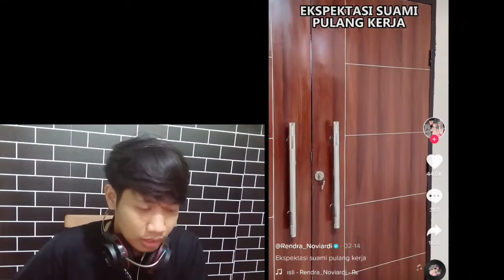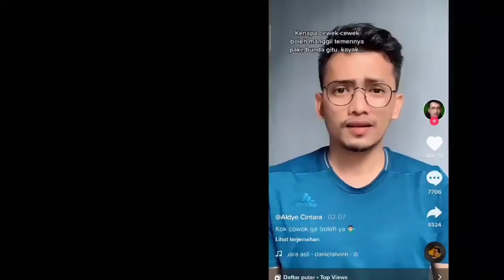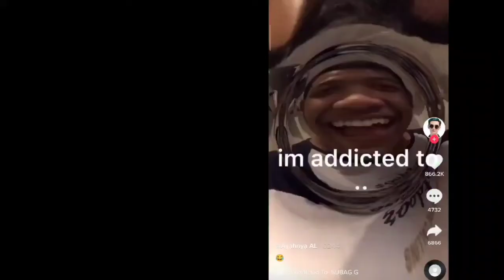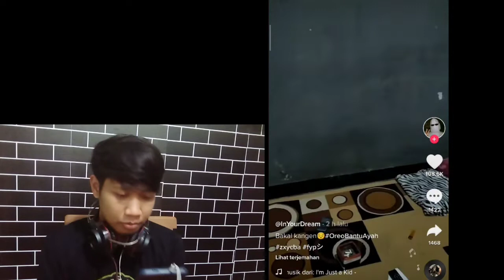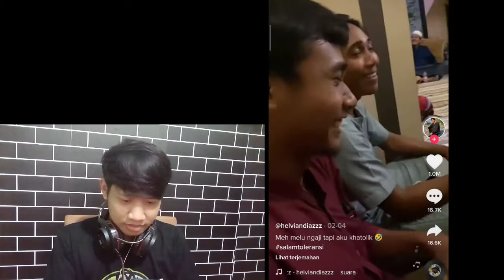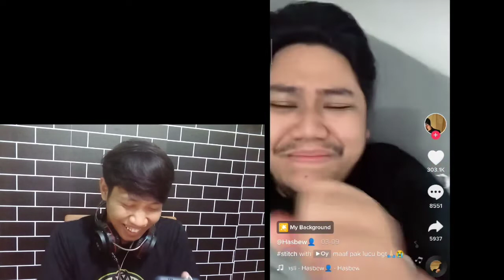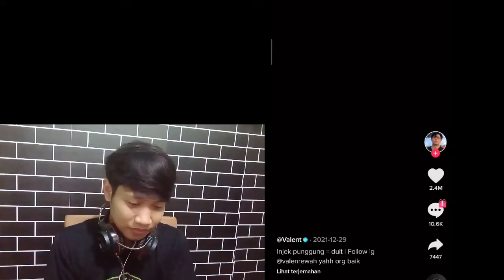VID3O MEME TIKTOK GA ADA HABISNYA